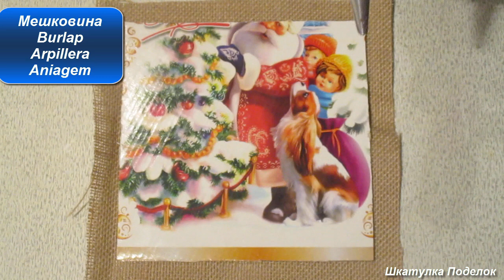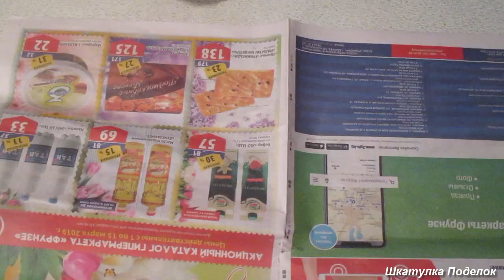Настенное панно ключница. Панно своими руками.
В этом мастер классе вы увидите как можно сделать пано ключницу из бросового материала. Смотрите и делайте вместе со мной замечательные поделки своими руками.
 Для изготовления такой ключницы вам нужно:
1.Картон
2.Мешковина
3.Газетные трубочки
4.Термоклей,клей ПВА
5.Ажурная тесьма,розы из фоамирана
6. Полу бусины, различная бижутерия
7.Акриловй лак
8.Вязальная проволока,джутовая нить